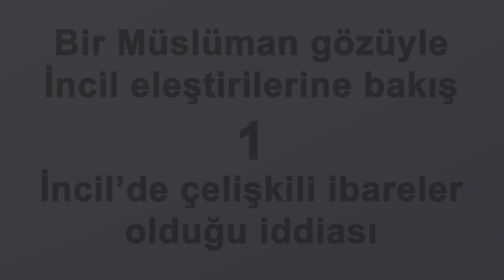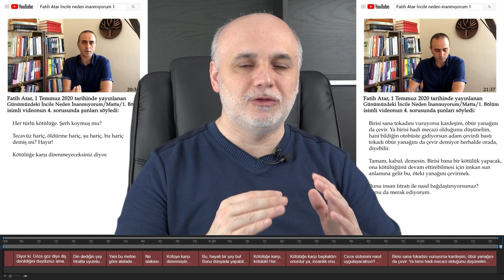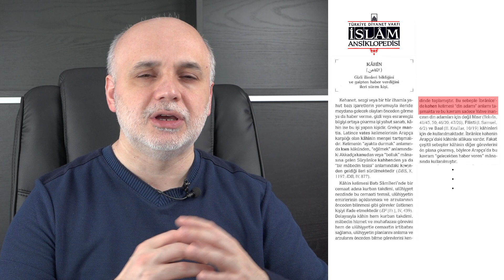İncil'de çelişkili ibareler olduğu iddiası | Bir Müslüman gözüyle İncil eleştirileri 1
İncil'e getirilen bazı eleştirileri Fatih Atar'ın hazırladığı "Günümüzdeki İncile Neden İnanmıyorum" başlıklı video serisini(*) baz alarak ele almaya çalışacağım videoların ilki.

Seriye giriş niteliğinde olan bu ilk videoda, ÇELİŞKİ olduğu iddia edilen bazı itirazların aslında çelişki olmadığını anlatmaya çalıştım; özellikle de benzer bakış açısı ile Kuran'daki bazı anlatılara da çelişkili denilebileceğini gösterdim.

Dikkat!
Ülkemizde İncil'e getirilen eleştirilerin büyük kısmının Müslümanlar tarafından yapıldığını göz önünde bulundurunca, (bence) İncil'de eleştirilen hususların Kuran'da da olduğunu göstermek, Müslümanlar açısından kuvvetli bir kanıttır. Bu nedenle hem bu videoda, hem de serinin diğer videolarında  İncil'de eleştirilen hususların Kuran'da da olduğunu göstermeye çalışacağım.

Umarım bununla hem Müslümanların Yeni Ahit hakkındaki ön yargılarını kırabilirim, hem de bir ihtimal Hristiyanların Kuran'la Yeni Ahit arasındaki benzerlikleri görmesini sağlayabilirim.